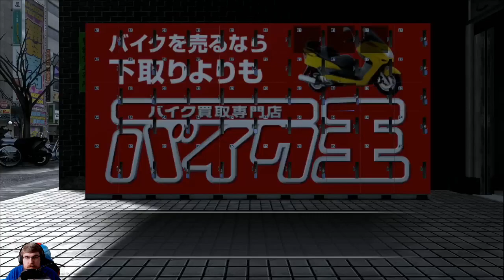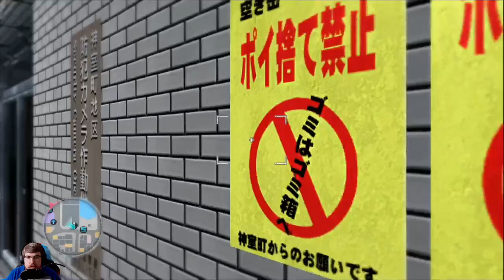[Blind Long Playthrough] Yakuza 4 - Part 5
Archive of the 52nd Yakuza series stream.